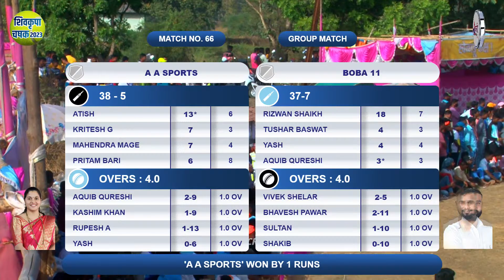THRILLIN LAST OVER | SHIV KRUPA CHASHAK 2023